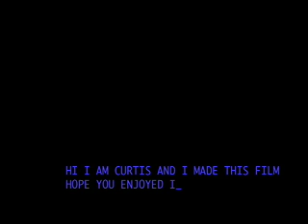NO NO GOGO Car Special 2.m4v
Animation by Curtis Wilson